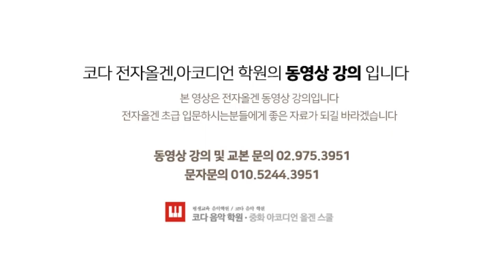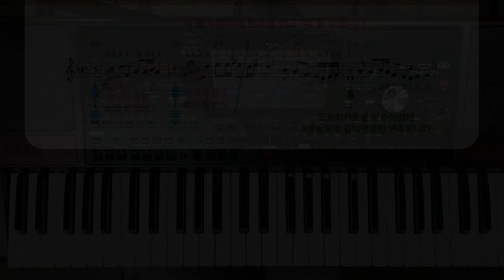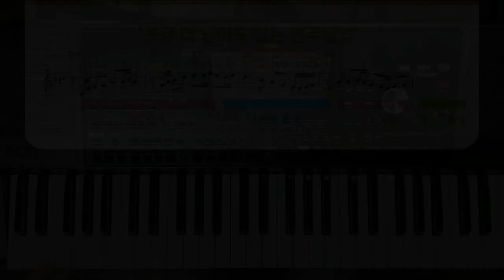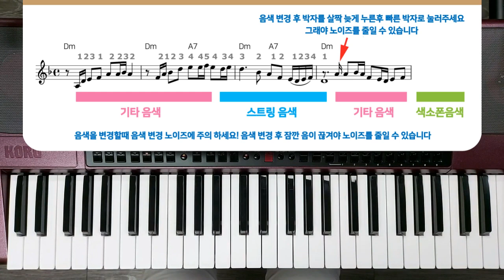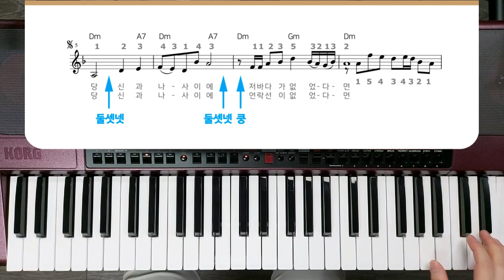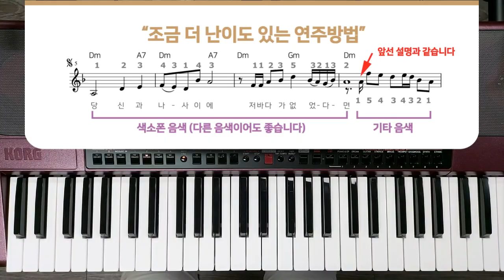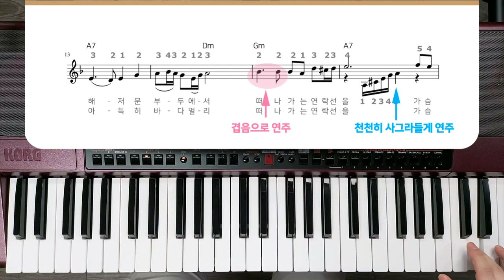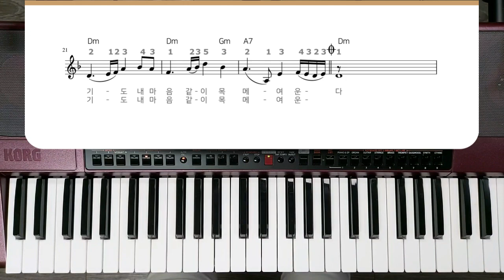전자올겐 교본 / 가슴아프게 / 음색 변경하며 연주 하기 / 초급 중급 고급 단계별 설명 / 트로트 / 교본문의 02.975.3951 / 키보드 전자올겐 배우기 / 교재 0148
가슴아프게 설명 / 음색 변경하며 연주 / 노래 설명